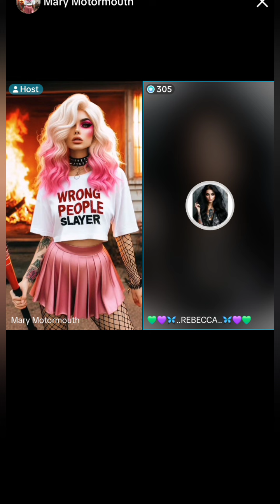Mary Motormouth reacts to today's drama